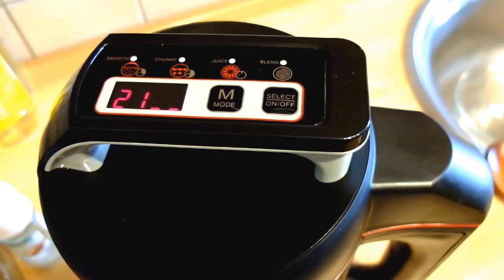How easy make a soup in Soup Maker from Morphy Richards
Just 21 minutes and soup is ready